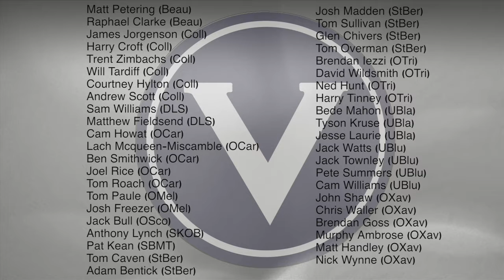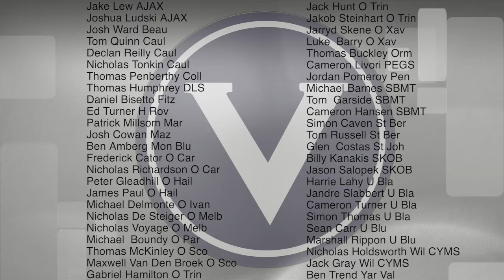VAFA TV Week 6, 2014